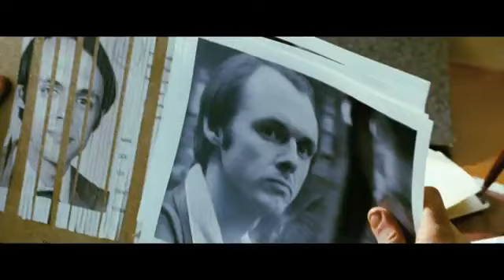亞果出任務預告片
1979年11月，伊朗革命軍衝入位於德黑蘭美國大使館，囚禁使館內的外交人員與平民，6名美國人設法逃離且躲到加拿大大使家中，令加拿大政府也極可能被捲入這場外交風暴。中情局決定利用假拍片到伊朗真勘景的方式冒險救人。所有參與任務的媒體、製片、演員、編劇、甚至連電影公司有百分之九十九的人全都不知情的涉入這場救援行動中。

中情局人質救援專家-東尼曼德茲（班艾佛列克飾），深知這場致命危機救援時間所剩無幾，竟天馬行空的想出史無前例的戲中戲臥底行動，對拍電影一竅不通的他更為此請益許多專家，包括得過奧斯卡最佳特效的化妝師-約翰錢伯斯(約翰古德曼飾)，他們說服了製片-雷斯席格，拍攝一部假的科幻動作片，名為「亞果出任務」，並舉行一場盛大的開鏡記者會，更把參與這場行動的人都蒙在鼓裡。東尼帶著剪報、劇照、腳本與分鏡圖，隻身前往德黑蘭，這場關乎人質生死的計中計祕密救援計畫，即將在最危險的地方也是最安全的地方，Action．．．